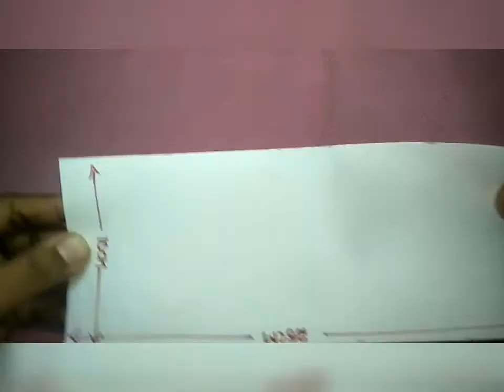திமிர்வாதகாரன் சுகமடைதல்|இயேசுவும் திமிர்வாதக்காரனும்|Tamil Bible story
This is the video about Jesus healed paralytic Man/திமிர்வாதக்காரன் /